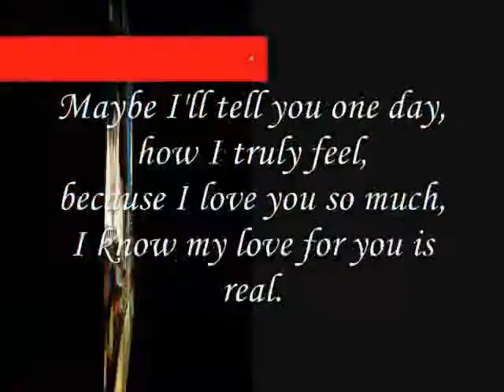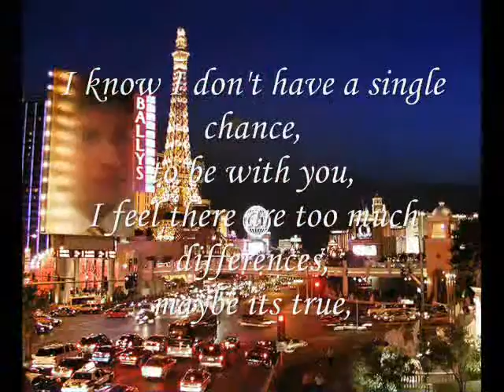thinking you,Miftachul Wachyudi (Yudee)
do.
do so
Money is an excellent servant, but the host
very bad.